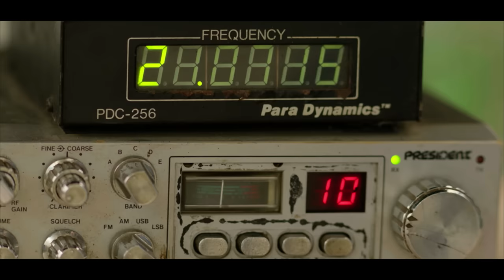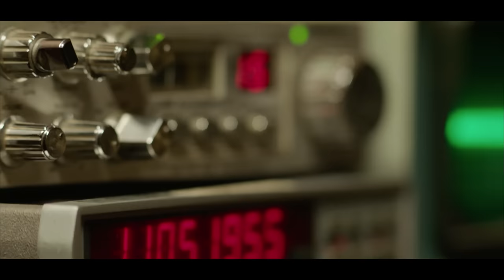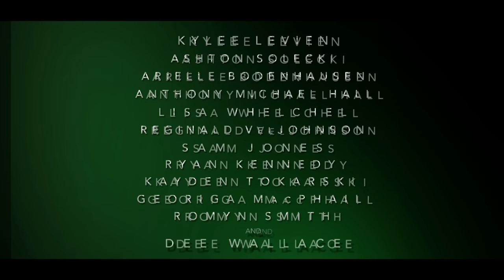Roswell Delirium - Official Trailer (2023) - Lightforce Pictures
Lightforce Pictures brings you a 1980s Sci Fi Psychological Thriller "Roswell Delirium" starring Kylee Levien, Ashton Solecki, Arie Bodenhausen with an All Star 80s cast featuring Anthony Michael Hall, Lisa Whelchel, Dee Wallace, Reggie VelJohnson, Sam Jones.  Also co-starring Ryan Kennedy, Kayden Tokarski, Georgia MacPhail, and Romyn Smith.

During the 1980s the US is hit by a wave of nuclear attacks, and after the fallout those who remain pretend like everything is normal even though they are all experiencing radiation poisoning. A young girl named Mayday tries to make contact on a series of ham radios with her father who is in space on a shuttle mission. Instead of making contact she receives a intergalactic distress call from space that leads her on a journey to Spacerock, the land where Area 51 once was. She is exposed to severe levels of radiation and within days all of her organs start to fail. Knowing that medical treatment won't help her mother Wendy brings her back to Spacerock to give her to the aliens in hopes that they may be able to save her.

Starring

Reginald Veljohnson (Mr. Brown)  n/a

Lightforce Pictures presents "Roswell Delirium" which will be released in the later part of 2023.  You will also be able to catch "Roswell Delirium" in upcoming domestic and international film festivals.